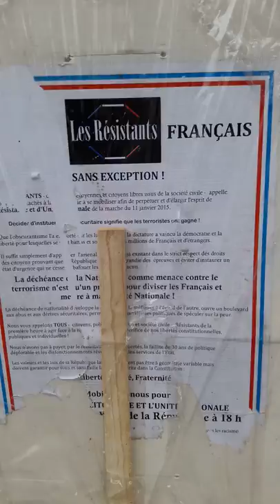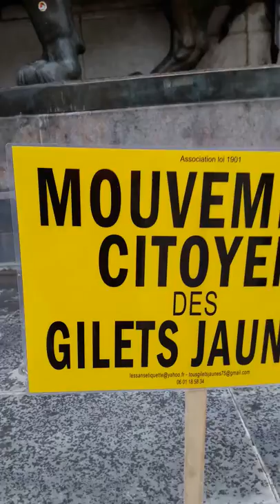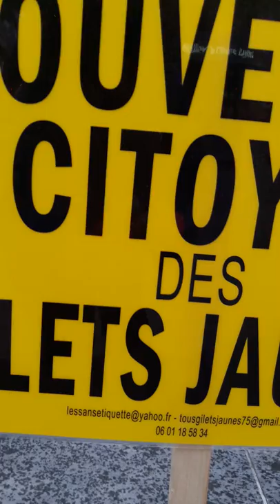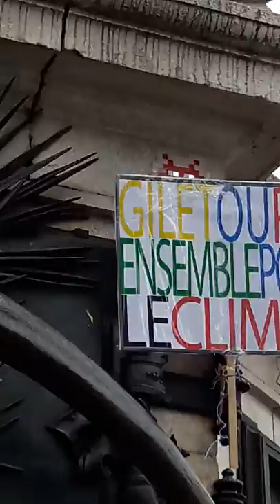Manifestation Gilets Jaunes Paris République 22 décembre 2018 #23 Acte6 Vivre Oui Survivre Non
Vivre Oui Survivre Non Tous Gilets Jaunes @OfficielGilet - video samedi 14h36 Paris Republique GiletsJaunesGo - Manifestation Gilets Jaunes Paris Republique 22 décembre 2018 Acte6 Place de la République giletsjaunes @17Novembre2018 @GiletsJaunesGo @GiletsJaunesFr_ 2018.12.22 Macron démission Les citoyens constituants RIC Référendum d'Initiative Citoyenne - video mariepanic mariepanic2 @mariegendron @anne_hoa